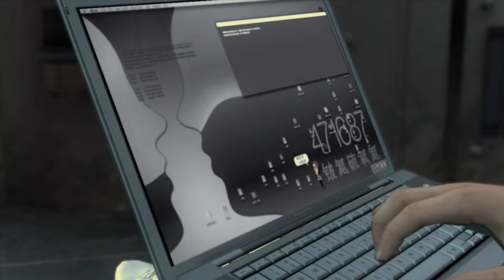Metal Gear Solid 4 Walkthrough (Commentary) - Part 27 - Microwave Corridor (HD)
Raiden comes out of nowhere yet again to help Snake, and clear his path to GW... All that stands before him is a corridor full of Microwaves... Prepare for some intense actions... Full Playlist